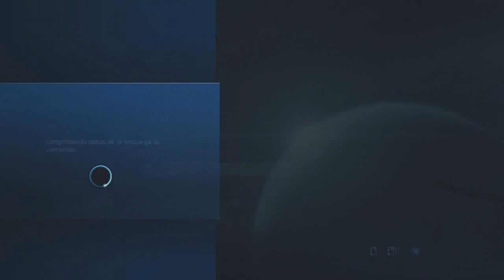¿Es otra partida aburrida de Call of Duty?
»Música usada:

Artista:

Canción:

Álbum: